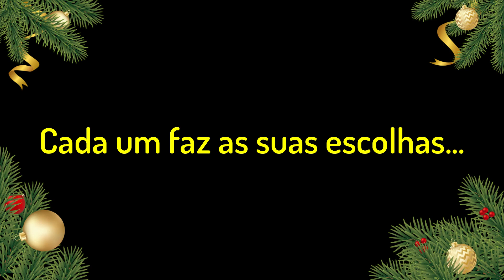FELIZ NATAL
Uma das coisas mais fantásticas do SDB é a sua comunidade.

A gente sempre repete isso... Já repararam que aqui não rola bate-boca e nem barraco? Conservadores, liberais, libertarians e ancaps trocam ideias, sugerem, criticam.. tudo sempre na paz!

Pois é exatamente isso que a gente acredita que representa o "espírito Natalino": respeito ao próximo, mente aberta, olhar além do óbvio em favor da humanidade.

Vocês são o nosso Natal! ❤️

Um grande abraço do "Seu" Saindo da Bolha, Mr. Whey, Rogerião e, claro... da Lana!